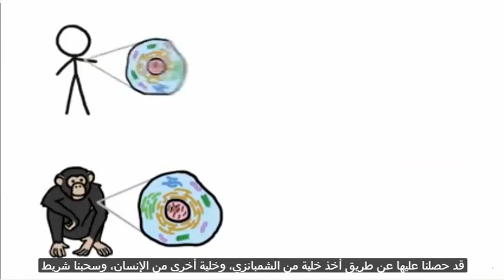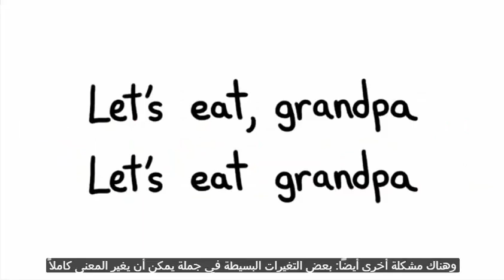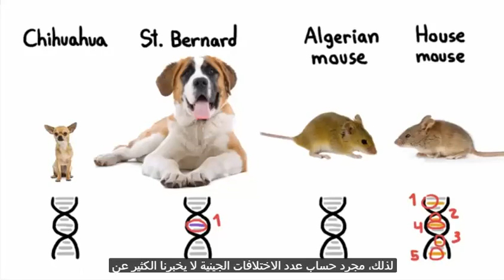فيديو يفضح وهم التشابه الجيني بين الإنسان والشيمبانزي وطرق قياس التشابه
والفيديو صادم لكل مَن ذهب بخياله بعيدا في كيفية مقارنة جينات الإنسان بالشيمبانزي أو أي كائن آخر !! حيث سيتبين كيف أن الأمر كله يعتمد على تشابه حروف الحمض النووي (أو القواعد النترويجينية الأربعة المكونة للنيوكليدات) !! والتي هي واحدة أصلا في كل الكائنات الحية !! الأمر أشبه بمن يمسك قصة مسرحية (روميو وجولييت) وقصة مسرحية (تاجر البندقية) والاثنان لويليام شكسبير : ثم يقارن نسبة التشابه بينهما بالنظر إلى الحروف والكلمات !! فهل يقول عاقل أن إحدى القصتين (تطورت) من الأخرى أو أن ويليام شكسبير أمسك بواحدة ثم أخذ يعدل على كلماتها وحروفها عشوائيا (وهو ما يشيرون إليه هنا في الفيديو بالطفرات حتى أنهم يروجون لخرافة التحام الكروموسوم الثاني في الإنسان بأكمله عن الشيمبانزي) حتى وصل شكسبير (بالصدفة !!) إلى القصة الأخرى ؟؟!! والحقيقة أن العاقل (والذي يحترم عقله وعلمه) يعرف أن الحروف والكلمات قد تتشابه كثيرا بالفعل لأنها من نفس اللغة : ولكن المعاني والفقرات التي تؤديها هي مختلفة تماما لتعطي في النهاية خصوصية منفصلة لكل قصة وكتاب ؟!!
ولذلك :
فإن تقنيات مقارنة الجينوم بين الإنسان والشيمبانزي وغيره هي مختلفة في تفاصيلها ومضللة في نتائجها - ولذلك كثيرا ما ينجم عنها أخطاء حسب طريقة كل تقنية وطريقة كل باحث - وذلك مثل البحث الذي أشار إلى أن التشابه في الجينوم هو 70% فقط ثم اكتشف خطأه

وها هو عنوانها (الصريح) و (الواضح) :
" 80% من البروتينات مختلفة بين الإنسان والشيمبانزي " !!
Eighty percent of proteins are different between humans and chimpanzees.

ومعلوم أن عناوين الورقات العلمية والبحثية ليست (دعائية) يغلب عليها التهويل أو الكذب أو التلاعب بالألفاظ لجذب القراء كما يحدث في العناوين العلمية على صفحات الجرائد والمواقع !!

وسنكتفي فقط بالملخص Abstract حيث يقولون (وما بين الأقواس من كلامنا أو توضيحنا) :

" الشيمبانزي هو أقرب كائن حي لنا - والفروقات الظاهرية (أو الشكلية) بين النوعين (أي الإنسان والشيمبانزي) هي كبيرة جدا للدرجة التي لا توجد أي مشكلة في التمييز بينهما "
The chimpanzee is our closest living relative. The morphological differences between the two species are so large that there is no problem in distinguishing between them

" ومع ذلك فإن فرق النيوكليدات بين النوعين هو صغير بشكل مدهش (أي الحروف المكتوبة بها صفات بروتينات كل منهما التي تعطيه خصائصه وتميزه) - المقارنات المبكرة للجينوم بطريقة تهجين DNA أشارت إلى اختلاف نيوكليدات بنسبة 1 إلى 2 % "
However, the nucleotide difference between the two species is surprisingly small. The early genome comparison by DNA hybridization techniques suggested a nucleotide difference of 1-2%.

" وفي الوقت الحالي وافق تسلسل النيوكليدات المباشر هذه التقديرات - وهذه النتائج هي التي ولدت الاعتقاد السائد بأن الإنسان قريب جدا من الشيمبانزي على المستوى الجيني (لاحظوا هنا ان المقارنة منصبة أصلا على الحروف أو النيكلوتيدات وليس بصورة أساسية على الجينات نفسها ككل أو الفقرات التي تكتب بها الحروف والنيكلوتيدات - فالعبرة هي في البروتينات التي يكونها الحمض النووي وجيناته وهذا ما سنقرأه الآن)
Recently, direct nucleotide sequencing confirmed this estimate. These findings generated the common belief that the human is extremely close to the chimpanzee at the genetic level

" ومع ذلك : إذا نظر الواحد منا إلى البروتينات - والتي هي المسؤولة بصورة أساسية عن الفروقات الظاهرية (أو الشكلية) فإن الصورة ستختلف تماما (هنا نفس مثال تشابه حروف وكلمات قصتي شكسبير رغم اختلاف المعنى النهائي والفقرات في كل منهما) "

However, if one looks at proteins, which are mainly responsible for phenotypic differences, the picture is quite different,

" فقراية 80% من البروتينات مختلفة بين النوعين (أي بين الإنسان والشيمبانزي ومعلوم أن الحمض النووي كله في النهاية ما هو إلا لغة وشفرة لتكوين البروتينات : فها هم يعترفون أنها مختلفة بنسبة 80% بين الإنسان والشيمبانزي !! يعني قصة مختلفة تماما رعم تشابه الحروف والكلمات) "
and about 80% of proteins are different between the two species.

" ويبقى عدد البروتينات المسؤول عن الاختلافات الظاهرية (أو الشكلية بين الإنسان والشيمبانزي) قد يكون أقل حيث أنه ليست كل الجينات مسؤولة مباشرة عن الخصائص الظاهرية (أو الشكلية للكائن) "
Still, the number of proteins responsible for the phenotypic differences may be smaller since not all genes are directly responsible for phenotypic characters

انتهى النقل من ملخص الدراسة
والجملة الأخيرة منها هي منطقية تماما لأن جينات الحمض النووي الوراثي DNA التي تكون البروتينات في كل كائن حي : هي ليست مسؤولة فقط عن الاختلافات الظاهرية أو الشكلية للكائن - وإنما عن الاختلافات في أعضائه الداخلية أيضا (وهي اختلافات كثيرة كذلك بين الإنسان والشيمبانزي رغم أنها لا تظهر للإنسان العادي وذلك مثل قنوات الاتزان في أذن الإنسان مثلا والتي تناسب مشيه منتصبا ولكنها مختلفة في الشيمبانزي لمشيه في أغلب اوقاته منحنيا !!)